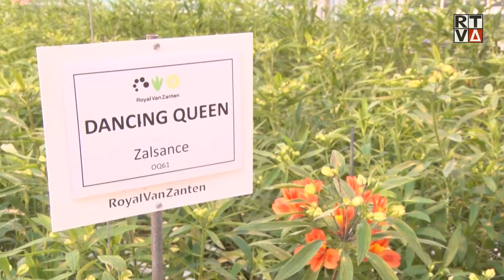"Groen is hot, maar er is nog geen massa-aanloop van nieuwe studenten" (2)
AALSMEER - Het aantal werkenden jongeren in Aalsmeer is torenhoog. Bijna driekwart (74,9 procent) van de 15-27 jarigen heeft in 2017 aangegeven aan het werk te zijn, zo blijkt uit CBS-cijfers. Dit omvat alle vormen van werk, van full-time werkende jongeren tot het vakkenvullen in de lokale supermarkt.

Dit percentage ligt een stuk hoger dan het provinciale gemiddelde én verschilt nog meer met de cijfers van buurgemeente Amstelveen, waar 'slechts' 58,4 procent van de jongeren werkzaam is.

Dit ligt volgens José de Jong van Werkplein Aalsmeer en Amstelveen in ieder geval niet aan de voorzieningen. ,,Alle jongeren worden bij ons geholpen door een jongerenwerkmakelaar, als zij dat willen. Zij gaat vanaf het moment dat jongeren zich bij haar melden in gesprek en start een traject met ze. Zij put uit haar eigen netwerk om geschikte werkplekken te vinden en meer dan 50 procent van de werkzoekende jongeren kan op korte termijn aan werk worden geholpen."

Waar de grote verschillen aan te wijten zijn is lastig te zeggen, aldus De Jong.

Groenonderwijscentrum
Een van de grootste sectoren in Aalsmeer is de teelt-sector. Er zijn veel kwekerijen binnen de gemeente en hier werken jongeren naast hun school of studie.

Binnen de opleidingen van het Wellant College in Aalsmeer wordt intensief samengewerkt met het bedrijfsleven. Niet alleen om studenten een goed beeld te geven van de sector waar ze in zullen werken, maar merendeels om vmbo-leerlingen te enthousiasmeren voor een carrière in de teelt.

Het zogeheten 'Groenonderwijscentrum' is opgericht om deze vorm van publiek-private samenwerkingen te bevorderen. Pim Teunissen van het groenonderwijscentrum legt uit waarom deze samenwerking zo belangrijk is. "Groen is hot, maar er is nog geen massa-aanloop van nieuwe studenten. Om scholieren bekend te maken met de mogelijkheden van de groene sector, organiseren we bijvoorbeeld 'Green Unplugged'. We huren dan een bus, halen scholieren op en gaan langs bij groene bedrijven om ze een inkijkje te geven en hopelijk enthousiast te maken."

"Groen is hot, maar er is nog geen massa-aanloop van nieuwe studenten"

Groene ambities
Linda is een opleiding aan het volgen aan het Wellant College (mbo) in Aalsmeer, om uiteindelijk in de teelt aan het werk te gaan. Ze raakte al op jonge leeftijd geïnteresseerd in de teelt en met name in veredeling van bloemen, iets wat ze vanuit huis heeft meegekregen. Haar ouders hebben een kwekerij en het is haar ambitie om die kwekerij over te nemen. "Bloemen, daar wordt iedereen vrolijk van. Het is best wel mooi om daar uiteindelijk iets mee te doen."